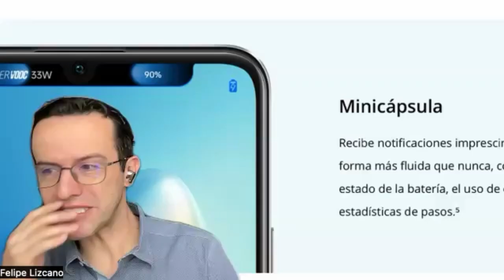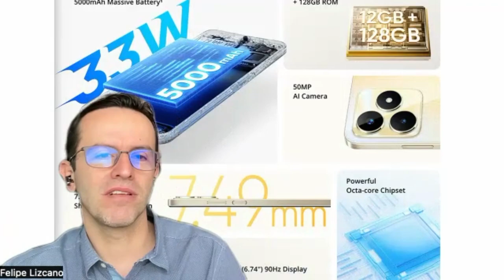PoV: Las ventajas del realme C53!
Hablemos sobre las preguntas más frecuentes acerca del nuevo Smartphone gama de entrada realme C53.

En este video, descubrirás las ventajas del nuevo smartphone realme C53, una opción interesante en la gama de entrada. Un dispositivo con un diseño elegante y delgado, destacando su mini cápsula para notificaciones y cámara de 50 megapíxeles con inteligencia artificial. Además, conocerás detalles sobre sus acabado, su carga rápida de 33 vatios y su batería de larga duración. Acompáñanos para explorar todas las características y funcionalidades de este nuevo smartphone que acaba de llegar al mercado.